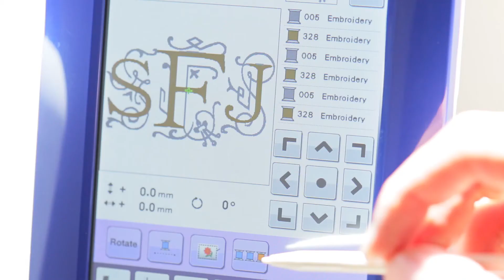Garenkleur sorteren - Brother VR borduurmachine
Verminder het aantal te borduren kleuren met de ingebouwde kleursorteringsfunctie. Hierdoor hoeft u minder vaak van garen te wisselen en kunt u sneller borduren.